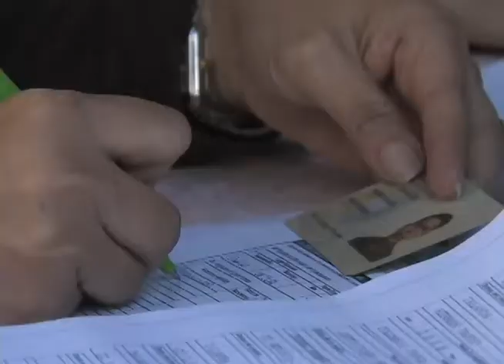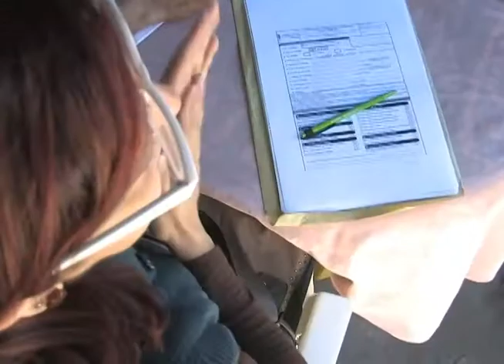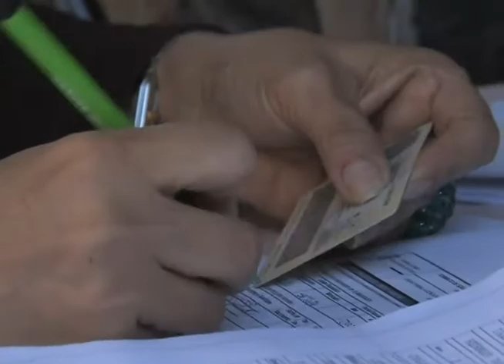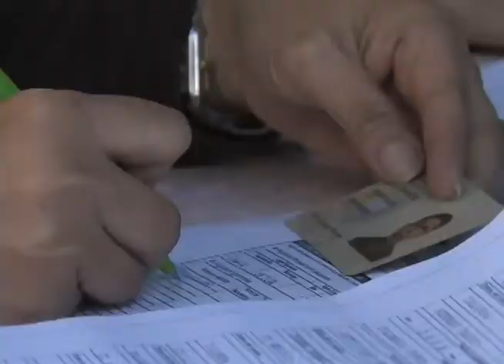Acompañamiento a la Comunidad Misak Misak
25 de Noviembre 2012